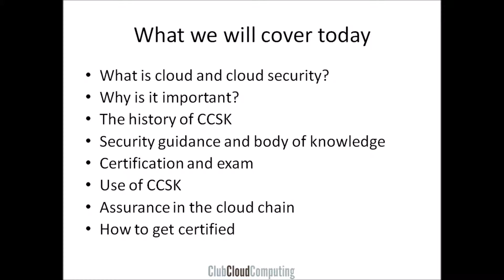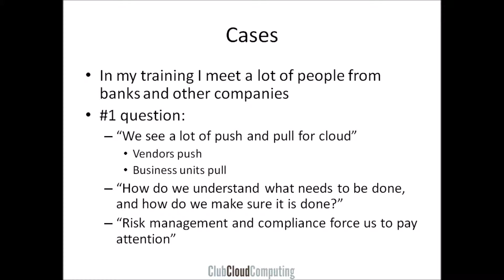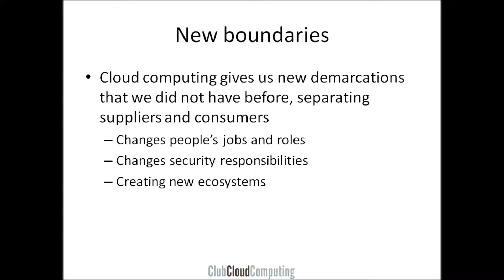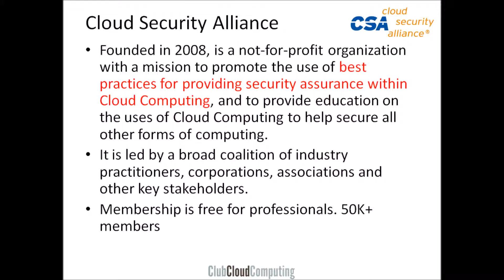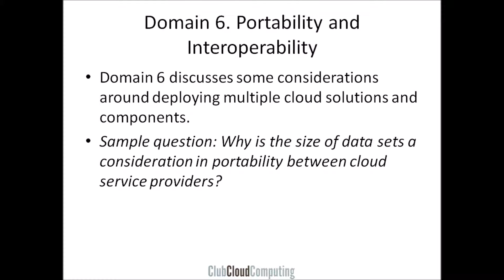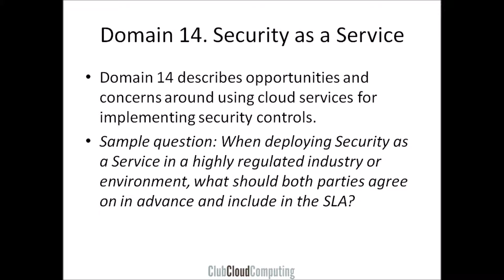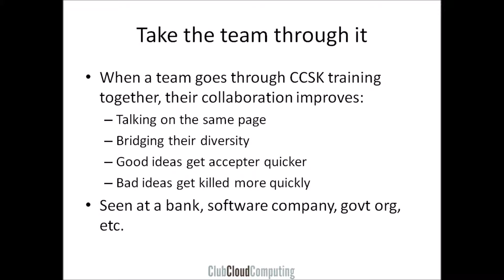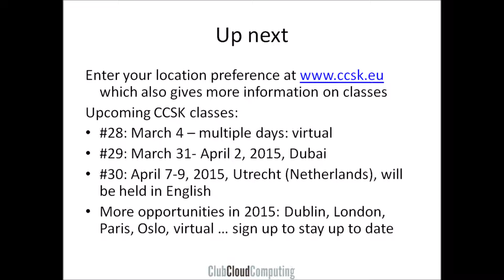The value of CCSK cloud security training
Recording of a webinar on February 18, 2015.
Overview of cloud security and why it is relevant, who is using it.
How to do the CCSK exam, and how to prepare for it.
Contents:
-What is cloud and cloud security?
-Why is it important?
-The history of CCSK
-Security guidance and body of knowledge
-Certification and exam
-Use of CCSK
-Assurance in the cloud chain